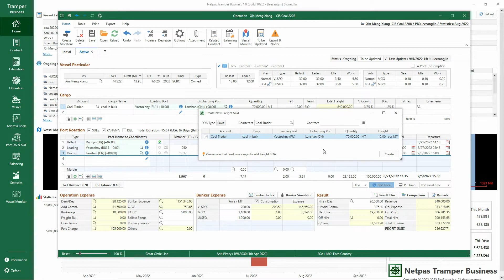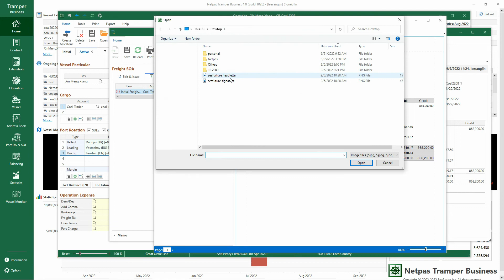Netpas Tramper Business Freight SOA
How to Make and Issue Freight SOA (Statement of Account)